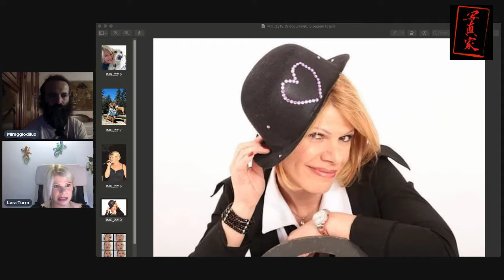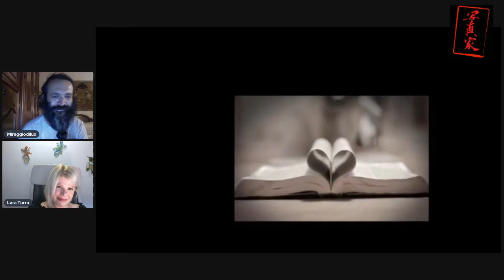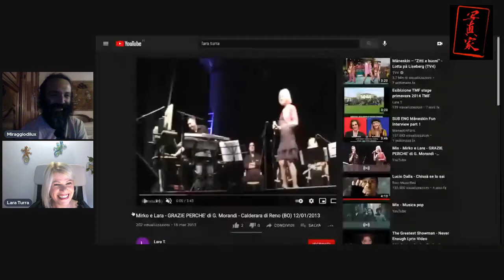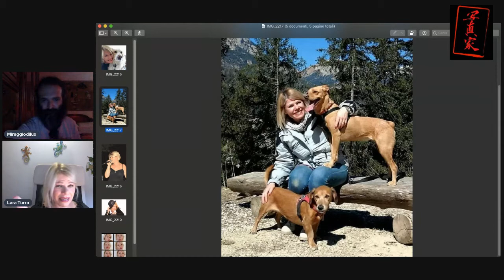Miraggiodilux e Lara Turra ON LINE - Fotografia ed emozioni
15 minuti (o anche di più) in compagnia di un'Amica in un'avventura fotografo-emozionale..